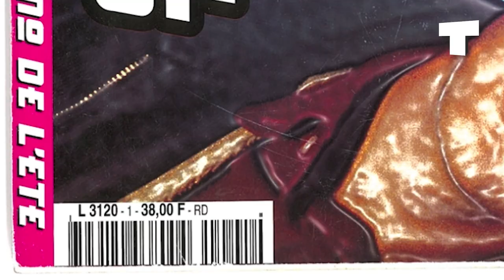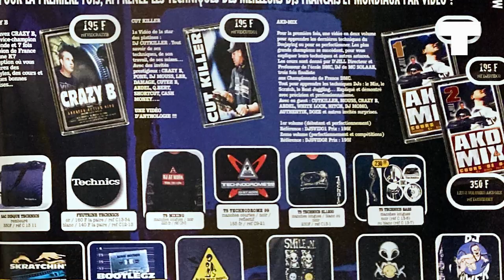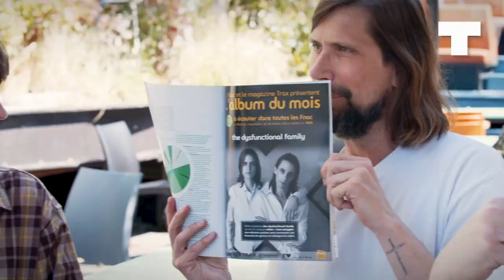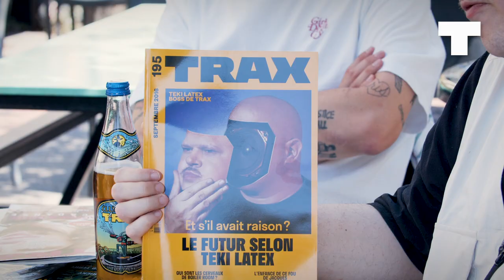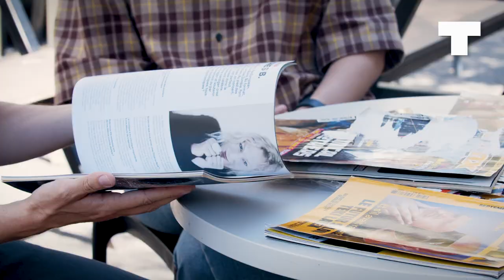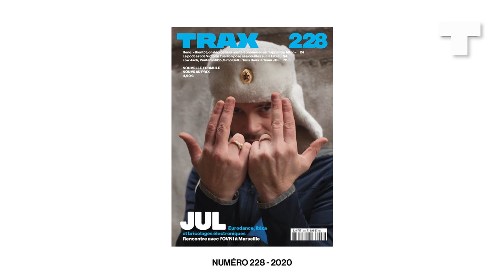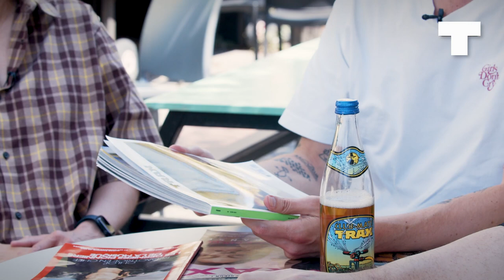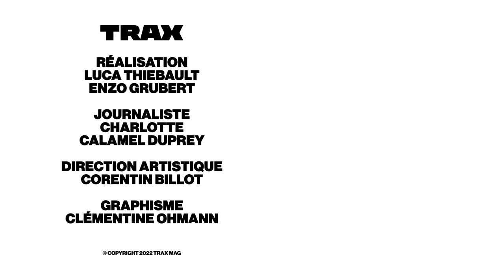Pedro Winter, Chloé, Rone & Teki Latex réagissent aux couvertures iconiques de Trax I Trax Magazine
Cette année, Trax a 25 ans. Et pour fêter ça comme il se doit, le magazine a réuni vos DJs préférés et anciens rédacteurs en chef pour commenter les couvertures les plus iconiques.

Trax Magazine
Trax Magazine